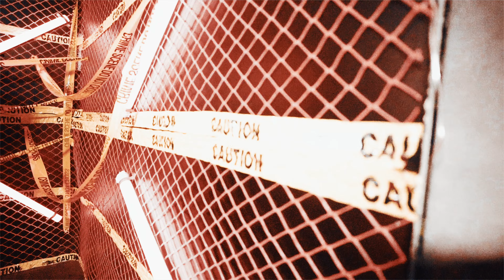085 Chubbs x DexFrmDa4 - “John Madden” (Official Video) Shot by @Lou Visualz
Director Credits : DCG Brothers | GlockBoy BoBo | Fonzo 6700 | SOB Odee | PGF Nuk | MontannaATM